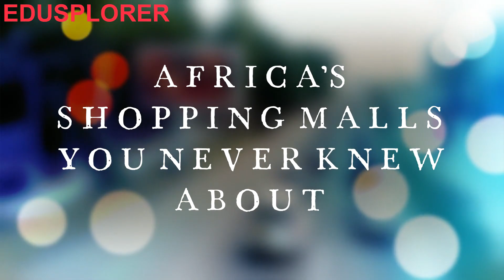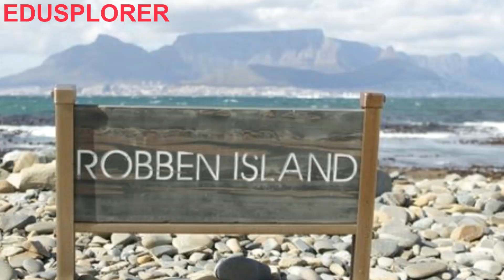Africa's Million Dollars Shopping Malls Business. Top Malls in Africa Changing African Consumers.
African continent has seen tremendous economic growth potentials in the last decade, with emerging economies from Africa showing strong growth projections and many multimillion dollar oil and gas deals and projects being signed in the continent. African continent has attracted many international business with strong middles class and new buying habits. Mega shopping malls, hyper and supermarkets have now establish businesses in the African continent with world's leading brands like Verssais, luis vutton, Gucci, Dolce & Garbana, Adidas, Ikea list goes on and on, other malls like the mall of Arabia, Two river mall Kenya, the gateway mall South Africa, These malls have transformed the African continent as a place for doing business and investors confidence. Africa is now growing fast economically and with huge population there is no better time to invest in Africa. Africa has some of the best holiday destinations for tourist from safari to best hotels, Africa airports are starting to modernize and better connections flights to Africa. Other touristic attractions to Africa like museums from Accra, Abidjan, Kigali, Kinshasa, Johannesburg, Cairo, Lagos and Abuja, Durban Dal El Salaam. In this videos we have put together some amazing shopping malls across the African continent.

Africa is the world's second-largest and second-most populous continent, after Asia in both cases. At about 30.3 million km² including adjacent islands, it covers 6% of Earth's total surface area and 20% of its land area. With 1.3 billion people as of 2018, it accounts for about 16% of the world's human population